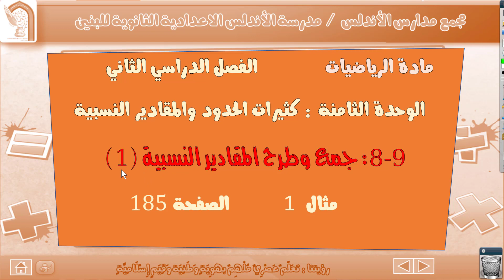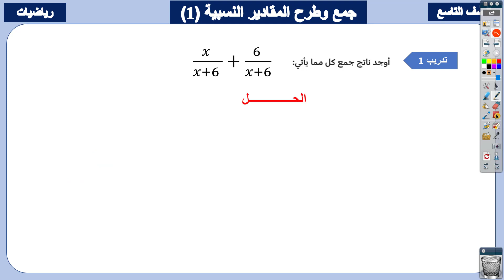رياضيات ـ تاسع ـ جمع وطرح المقادير النسبية 1 الدرس 20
مجمع الا،دلس التعليمي
جمع وطرح المقادير النسبية 1
# علي إسماعيل